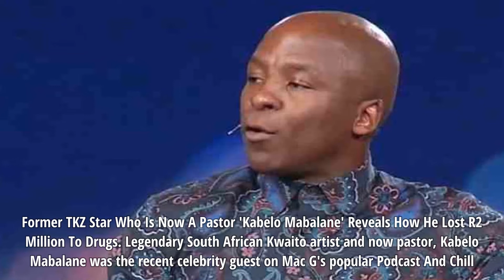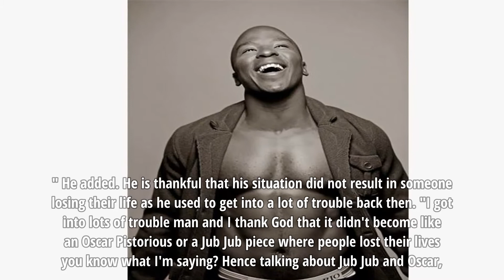Former TKZ Star Who Is Now A Pastor ‘Kabelo Mabalane’ Reveals How He Lost R2 Million To Drugs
Former TKZ Star Who Is Now A Pastor ‘Kabelo Mabalane’ Reveals How He Lost R2 Million To Drugs - Legendary South African Kwaito artist and now pastor, Kabelo Mabalane was the recent celebrity guest on Mac G’s popular Podcast And Chill. The family man opened up about the rockstar life he used to lead in the 90s and an altercation he had with a woman in a club.

“Oh geez man, you taking me back 20-years man. Four or five grams a day? So when you get home, go measure what a gram looks like and then times it by five. It messes you up financially.” He said about his drug addiction, revealing that he spent about R2 million in total.

“It was a select few. This is the 90s right? It’s very niche you know and it hasn’t hit mass market. I don’t know where it’s at right now but by the sound of things it seems quite prevalent.” He added.